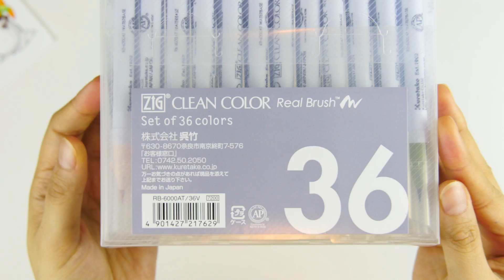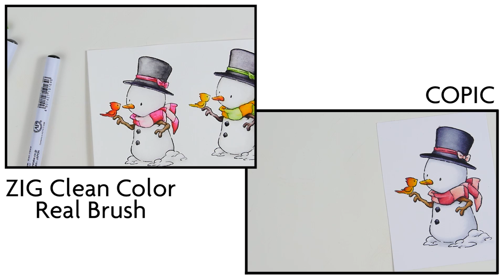ZIG Aquarellstifte "Clean Color Real Brush" | Review | Alternative zu COPICS ? | DEUTSCH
(*) Für die Zig Aquarellstifte aus der Clean Color Real Brush Serie kann ich das 36er Set oder 48er Set
Oder für den schmalen Geldbeutel / zum Testen das 12er Set oder 24er Set Man kann eine Menge auch mit wenigen Farben aus den Zig Aquarellstiften rausholen!

Einzeln bekommt ihr die Stifte zum Beispiel bei KreativBunt (*)) sowie auch ein 6er und diverse 4er Sets.

Ob und wie viel Geld man für Stifte ausgibt oder sich für andere (evtl. günstigere) Marken entscheidet, muss jeder für sich selbst entscheiden.

Die Clean Color Real Brush Stifte von ZIG sind Stifte mit Dye-Ink-Tinte auf Wasserbasis und damit wasserlöslich. Dadurch lassen sich sehr schöne Aquarelleffekte erzielen.
Im Video gehe ich auf meine ersten Eindrücke und die speziellen Eigenschaften der Stifte ein und ziehe einen groben Vergleich zu klassischer Aquarellfarbe und Alkoholmarkern (z.B. Copics).

Weitere verwendete Materialien:

• Wassertank-Pinsel von Rayher
• Aquarellpapier von Rossmann

Achtung: Bitte bemüht euch selbst um einen guten Preisvergleich. Die Links sind nur als Hilfsmittel gedacht, damit ihr euch ein genaueres Bild davon machen könnt, was ihr für das im Video Gezeigte verwenden könntet. Alternativen gibt es eigentlich immer!

Kamera (*) und/oder Canon Powershot SX230 HS

♥ Sei kreativ! ♥